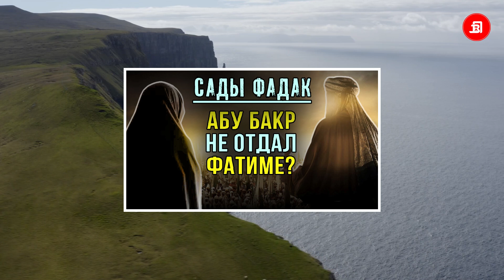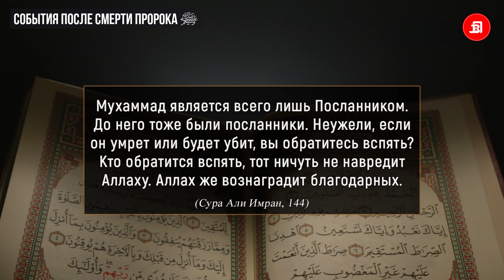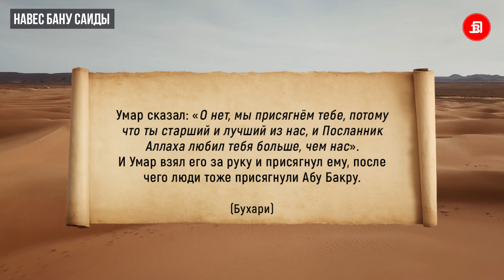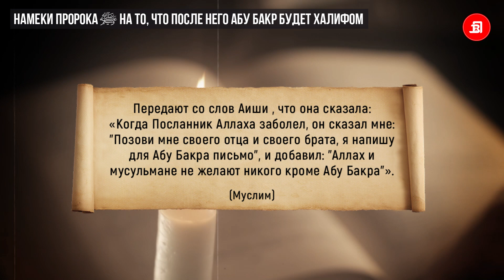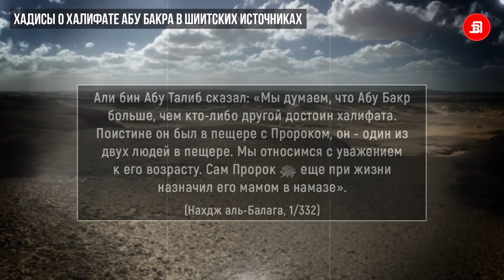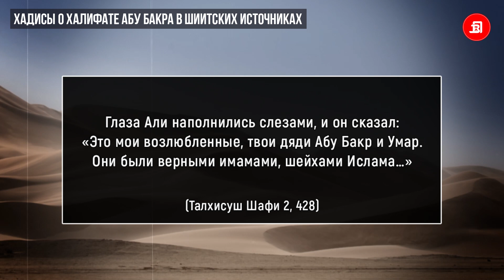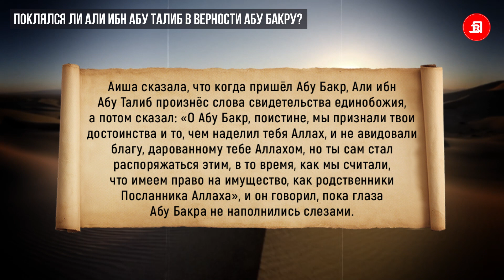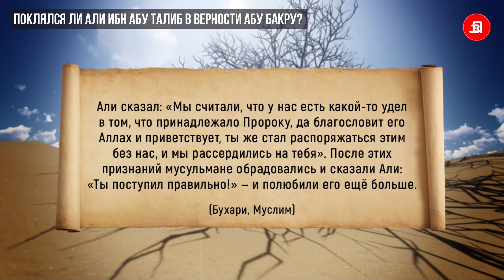Притеснял ли Абу Бакр Али ибн Абу Талиба в вопросе халифата? Разоблачение клеветы шиитов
Мы уже подробно рассказали вам о достоинствах Абу Бакра и о случае с садами Фадак. В данном видеоролике мы проясним вопрос о том, как Абу Бакр стал халифом и были ли какие-либо притеснения против Али ибн Абу Талиба в отношении халифата.